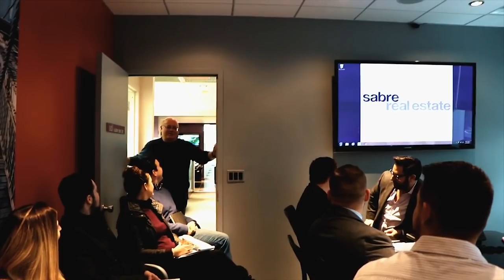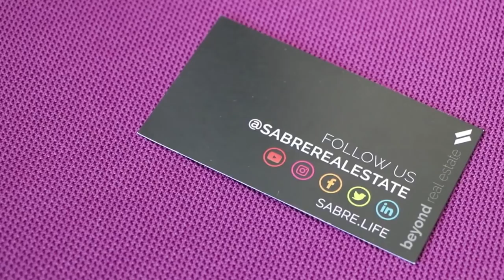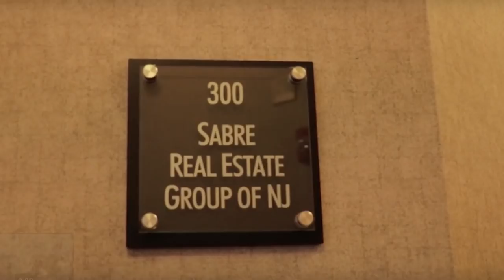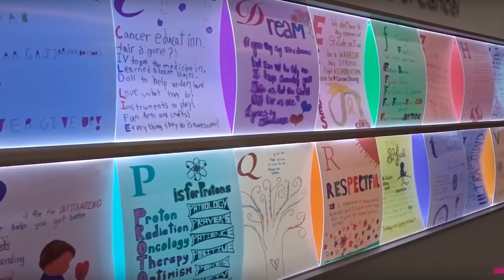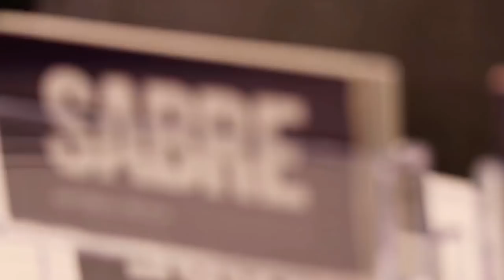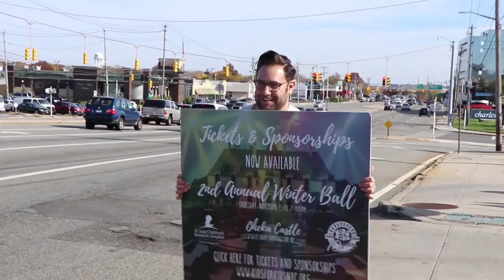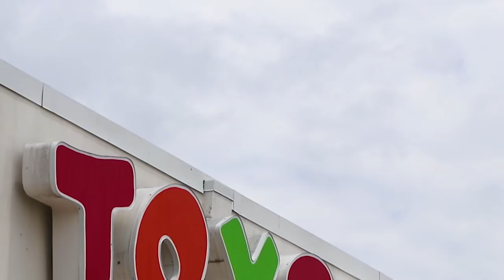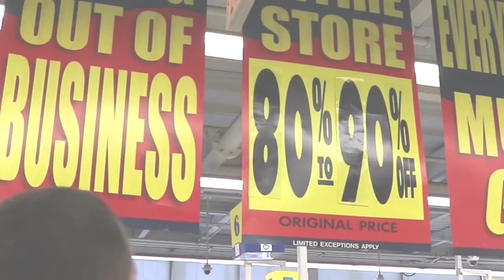THE FINAL EPISODE Real | Sabre [EP 100]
Jay brings us on a journey through the inspiration for starting the Vlog, how it's helped Sabre grow as a brand and as a company along with the reasons for retiring Real Sabre.

Thanks for checking out our Real Estate Vlog!